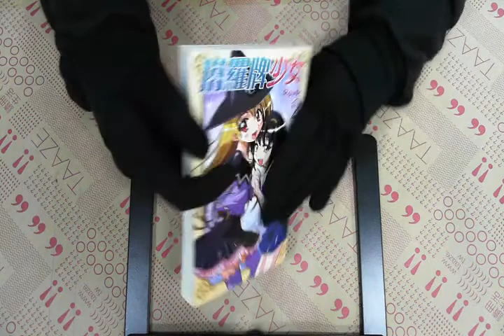TAAZE｜塔羅牌少女（2） 二手書書況 9789861023106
TAAZE｜讀冊生活網路書店「塔羅牌少女（2）」，找二手書請至